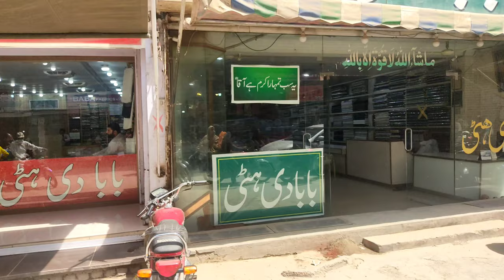Eid Ki Shopping Ho Gai😍🔥 | Vlog#7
I Hope You All Enjoyed The Vlog

Ignore :
As it was
Dubai vlogs
Dubai travel vlog
Travel vlog
Surprise vlog
Surprising vlog
Best surprise vlog
Best travel vlog
Ducky bhai Dubai
Ducky bhai in Dubai
Surprising my brother
I surprised my brother
Fly Dubai
Best Dubai vlogs
sourav joshi
vlog
Ducky bhai
funny vlogs
ducky bhai
ducky
ducky bhai tiktok
vlogs
shadi
mehndi
walima
sourav joshi vlogs
sourav joshi
vlog
Ducky bhai
funny vlogs
ducky bhai
ducky
ducky bhai tiktok
vlogs
shadi
mehndi
walima
baraat
maaz
safder
maaz safder
maaz safder world
wedding vlog
daily vlog
daily vlogs
biwi
Surprise
piyush joshi vlogs
romaisa khan
romaisa khan ducky bhai
dubai flight
emirates
dubai expo 2022
wedding vlog
daily vlog
daily vlogs
psl 7
psl 2022
Dubai vlogs
Dubai travel vlog
Travel vlog
Surprise vlog
Surprising vlog
Best Dubai vlogs
dubai tour
dubai life
dubai lifestyle
dubai tourist
dubai vlogger
dubai tourism
dubai city tour
dubai uae
visit uae
ducky bhai
duck bhai vlogs
dubai vlogs
museum of the futre
dubai museum of the future
museum of the future dubai
dubai
dubai city
visit dubai
travel dubai
dubai travel
inside museum of
inside museum of the future dubai
inside museum of the future
travel to dubai
baraat
maaz
safder
maaz safder
maaz safder world
maaz safdar wedding
wedding
maaz safdar shadi
maaz safder walima
maaz safdar wife
daily vlog
daily vlogs
Surprise
Valentine
piyush joshi vlogs
car accident
PSL
PSL final
lahore qalandar
lahore vs multan
psl 7
psl 2022
dubai
dubai city
visit dubai
travel dubai
dubai travel
inside museum of
travel to dubai
dubai tour
dubai life
dubai lifestyle
dubai tourist
dubai vlogger
dubai tourism
dubai city tour
dubai uae
visit uae
ducky bhai
duck bhai vlogs
dubai vlogs
family
fun
comedy
viral
indian
hindi
sourav joshi vlogs
sourav joshi
vlog
Ducky bhai
funny vlogs
ducky bhai
ducky
ducky bhai tiktok
vlogs
shadi
mehndi
walima
baraat
maaz
safder
maaz safder
maaz safder world
wedding vlog
daily vlog
daily vlogs
biwi
Surprise
piyush joshi vlogs
romaisa khan
dubai flight
emirates
dubai expo 2022
Gift
gift from dubai